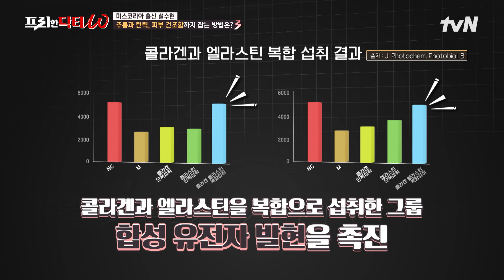설수현이 꼭 챙겨먹는 '콜렉티브 콜라겐'이란? 주름, 탄력, 피부 건조함까지 해결 완료! #[tvN]프리한닥터W EP.76 | tvN 221026 방송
[프리한 닥터M] 매주 (월) 아침 9:00
[프리한 닥터W] 매주 (수) 아침 9:00